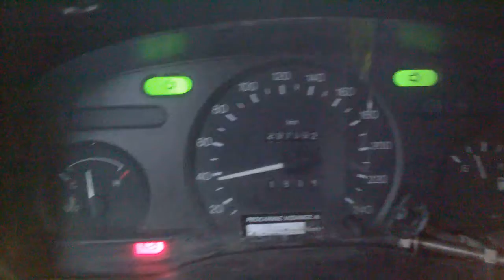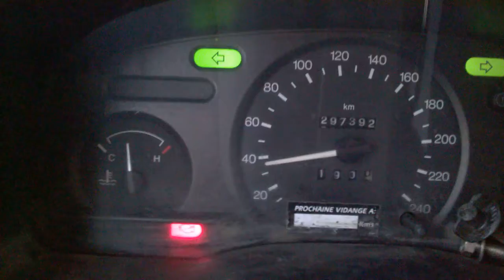ESSAI V MAX EN MONTÉE FORD TRANSIT DIESEL 1998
ESSAI No 2 DE LA VITESSE MAXI DU FORD TRANSIT DIESEL DE 1998 AVEC 300.000 KM EN MONTÉE. JE SUIS À FOND DE SECONDE!!

MAX SPEED OF THE FORD TRANSIT DIESEL YEAR 1998 WITH 300.000 KM (180.000 MILES) DRIVE UP A HILL IN THE SECOND GEAR!!